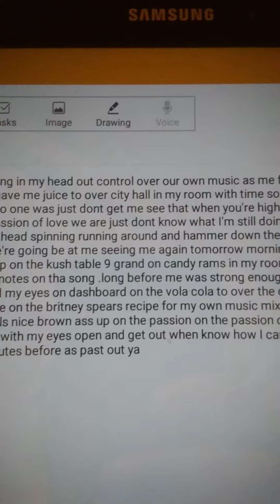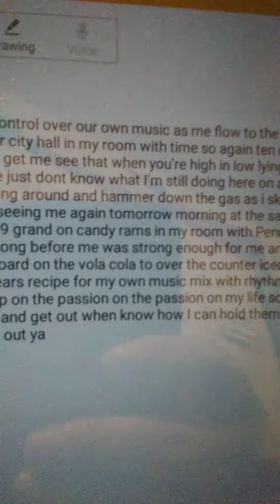Lil mike aka yung wayne stone cold drunk